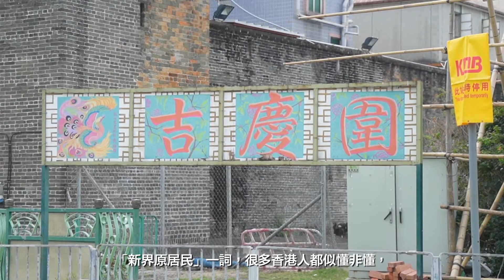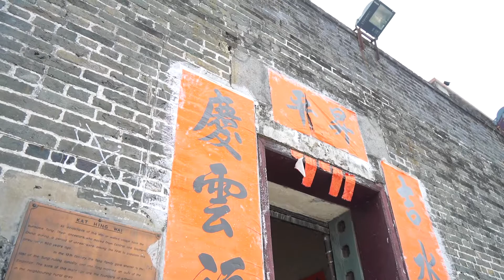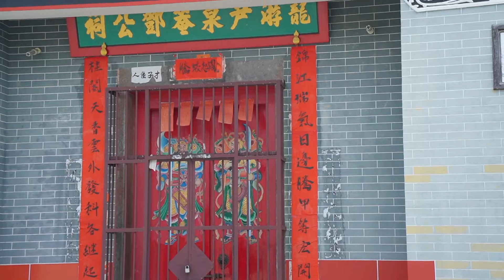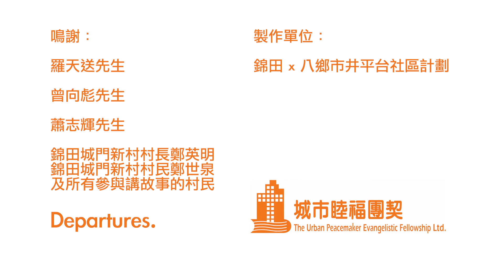〈同一地土上〉- 錦田市/城門新村網絡小導賞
今次短片我們沿着錦田大街，帶大家認識吉慶圍、祠堂村、城門新村及錦田市。從「遷界令」、「六日戰爭」開始，探討新界原居民的由來，亦會走入城門新村，聽聽村民因遷村來到錦田經歷和遭遇，尋找關於原居民的種種形成。
若大家有機會參加實體導賞，必定跟大家深入每一個景點，欣賞圍村的文化歷史，鑑古知今。